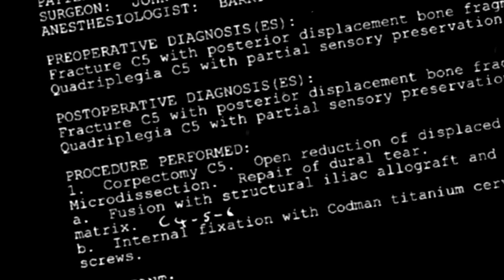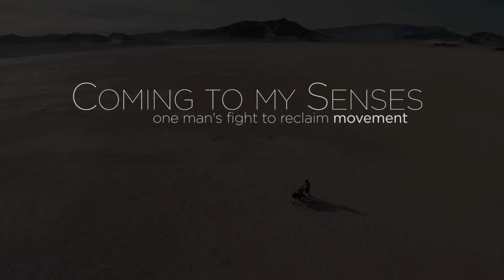Coming To My Senses (Teaser)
A Documentary film about recovering quadriplegic Aaron Baker and his 15 years struggle to regain movement.